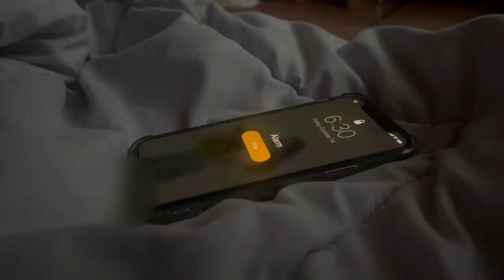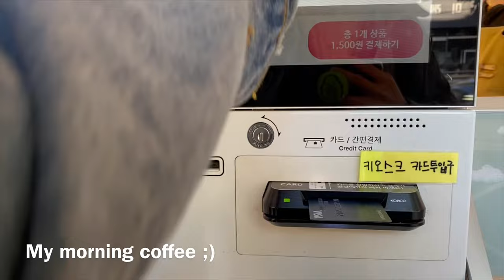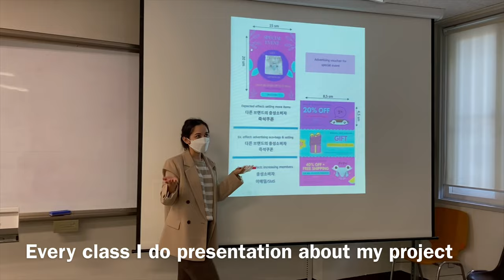Daily Vlog/My uni life in Keimyung University Daemyeong Art Campus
Living and studying in South Korea.